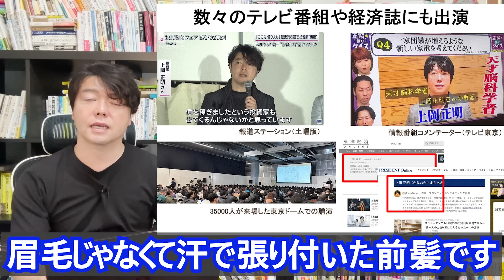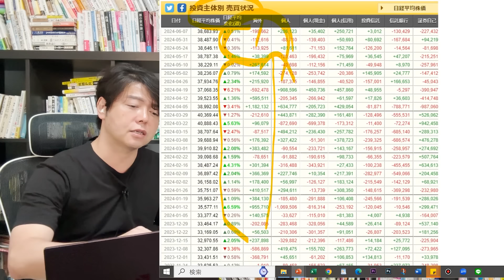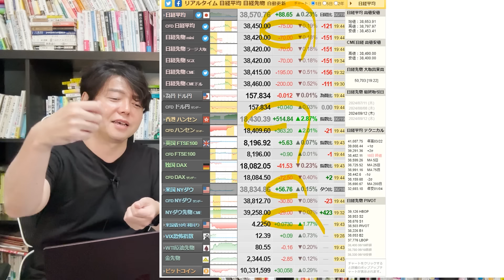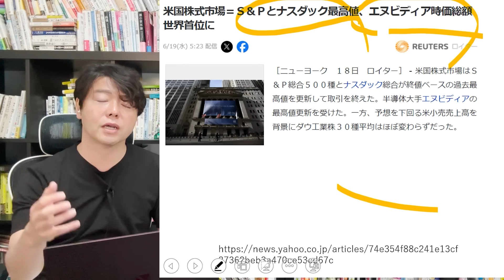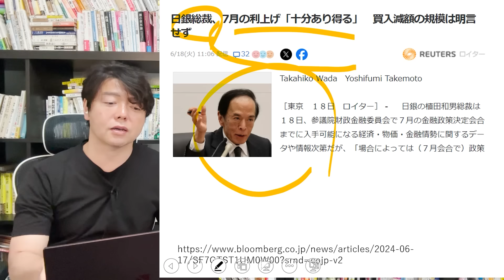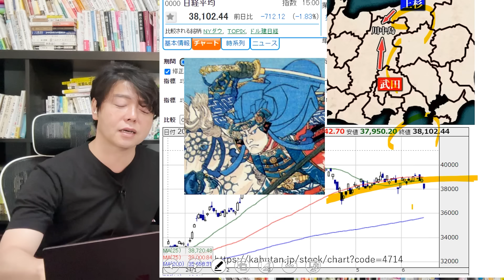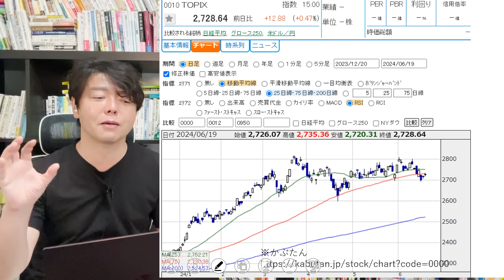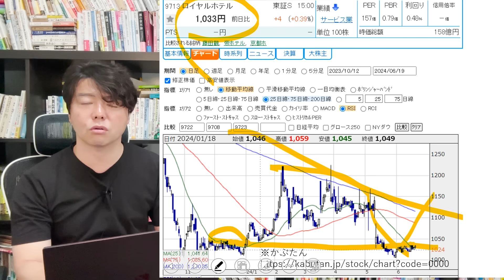日本株の地合い変わった？海外投資家の撤退続出し、日本株投資から逃亡中！